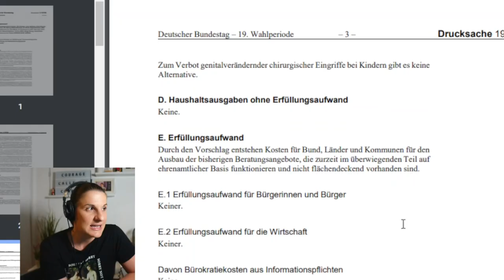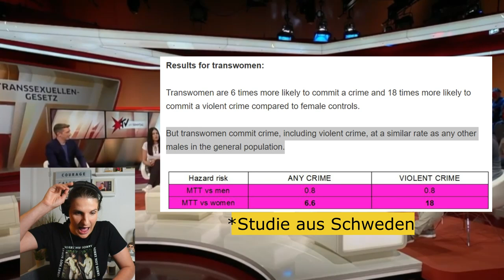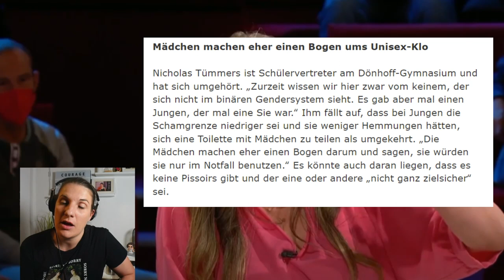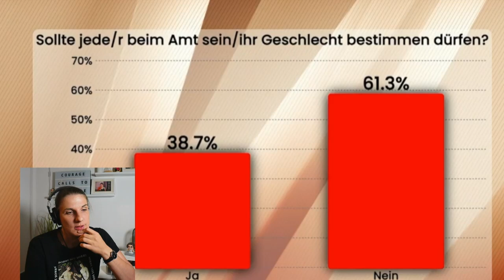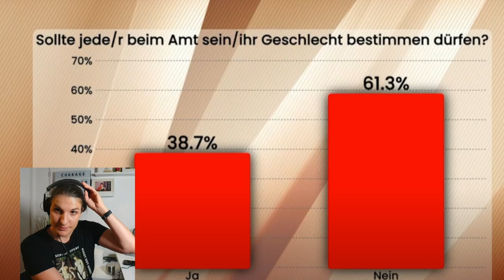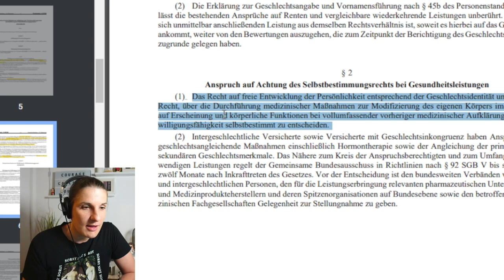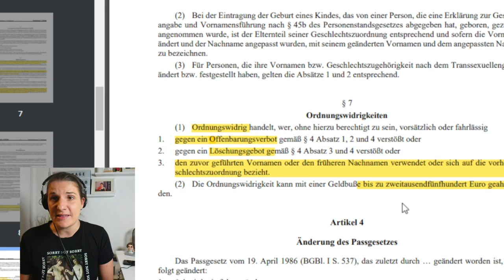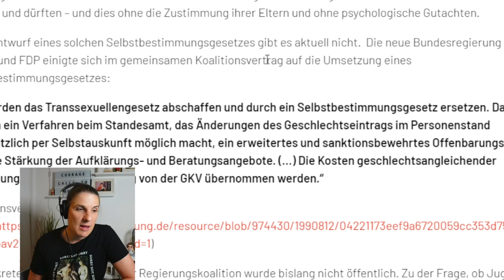[REACTION] sterntv - Kommentar zum Selbstbestimmungsgesetz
Am 29.05. wurde bei sternTV das in Deutschland von der Ampelkoalition geplante Selbstbestimmungsgesetz diskutiert. Mit diesem Gesetz soll es für alle deutschen BürgerInnen möglich in das Amt zu gehen und innerhalb weniger Minuten per Selbstauskunft den Geschlechtseintrag zu ändern, ohne jeglichen Beweis über eine vorliegende Geschlechtsidentätsstörung.
In diesem Video kommentiere ich die Diskussion, die an mehreren Stellen aus dem Ruder gelaufen ist.

Timestamps / Kapitel:

00:00 - 00:50 Einleitung
00:51 - 06:16 Narrativ "Im falschen Körper geboren" & Geschlechtsdysphorie in der Kindheit
06:17 - 15:24  TSG: Privileg der Legaldefinition - Was steht im Vorschlag der Grünen
15:25 - 22:22 "Transfrauen sind Männer" - Eva Engelken
22:23 - 42:05 Frauenschutzräume: Toiletten, Umkleiden etc
42:06 - 54:58 Frauenschutzräume II: Gefängnisse und wieso gibt es überhaupt geschlechtergetrennte Räume?
54:59 - 59:42 Das SelbstbestimmungsGesetz gilt für alle
59:43 - 1:10:39 Abstimmung "Sind sie für selfID?" & Abschluss

Quellen:

SternTV-Folge wurde auf TVNow entfernt. Die Rechte liegen bei RTL.